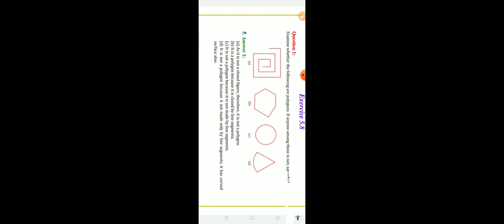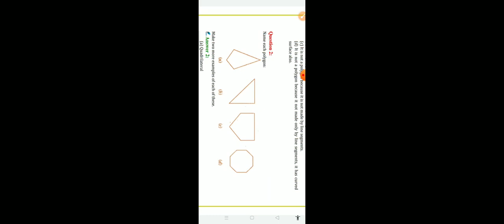std 6#maths ncert chapter 5# exercise 5.8#@ kalpanaeducator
std6 chapter 5#explain ein hindi#@ kalpana educator